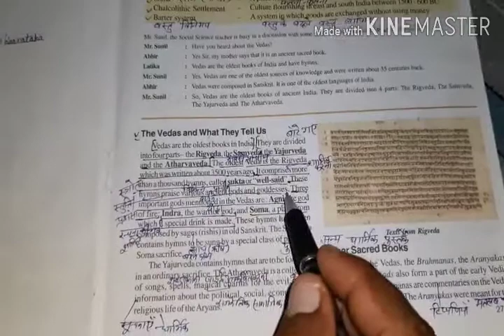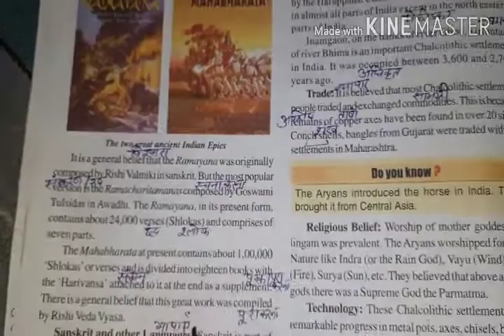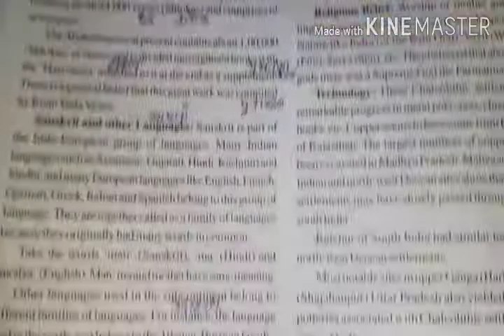Class-6th sst work 06.07.2020